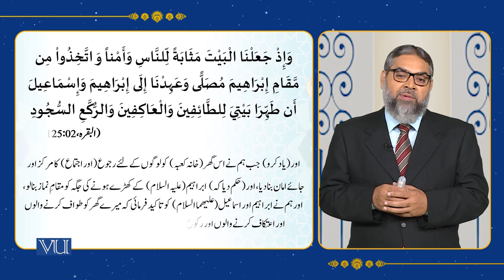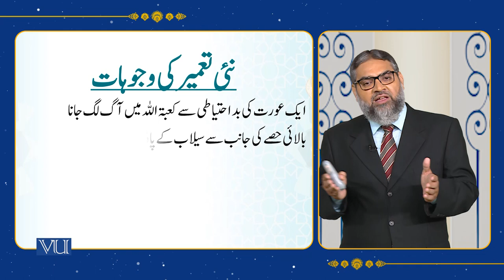Sirah of the Holy Prophet PBUH - 1, Reconstruction of “Ka'ba” | Islamic Studies | ISL202_Topic072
Topic072 - Sirah of the Holy Prophet PBUH - 1, Reconstruction of “Ka'ba”